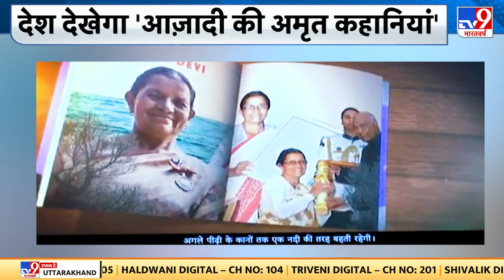केंद्रीय मंत्री Anurag Thakur ने लॉन्च की 'आजादी की अमृत कहानियां Web Series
केंद्रीय सूचना एवं प्रसारण मंत्री अनुराग ठाकुर (Anurag Thakur) ने सोमवार को ब्रॉडकास्ट सेवा पोर्टल को लॉन्च किया. अनुराग ठाकुर ने बताया कि ब्रॉडकास्ट सेवा पोर्टल (Broadcast Seva Portal) ईज ऑफ डूइंग बिजनेस को बढ़ावा देगा। देश में जितने भी चैनल, मल्टी सर्विस ऑपरेटर, कम्युनिटी स्टेशन और एफएम स्टेशन हैं उनको यह पोर्टल सुविधा देगा. भविष्य में इसे नेशनल सिंगल विंडो सिस्टम (National Single Window System) से भी जोड़ा जाएगा.